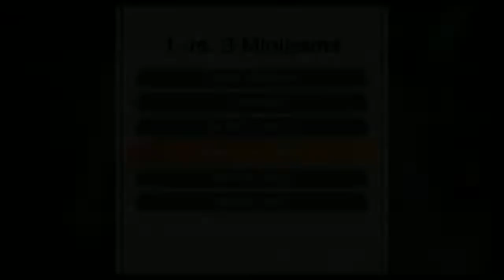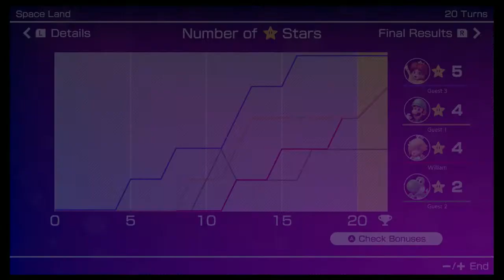A Called For Victory.... IN SPACE!!! - Mario Party Superstars - Space Land - Part 5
As things come down to the end, I mentioned someone would win this board and i like it when im right!